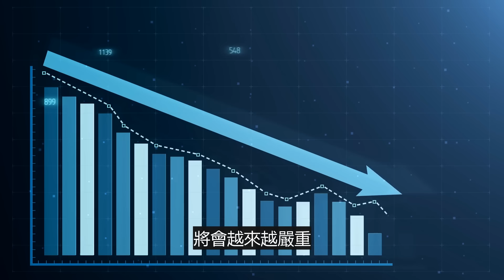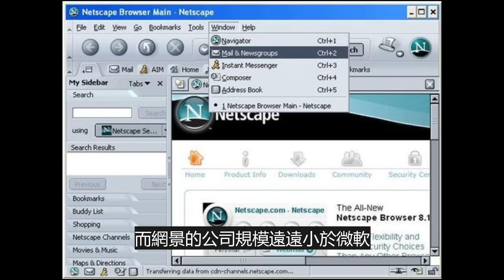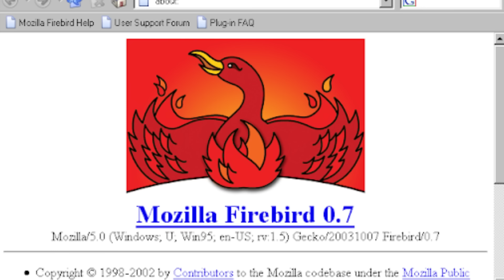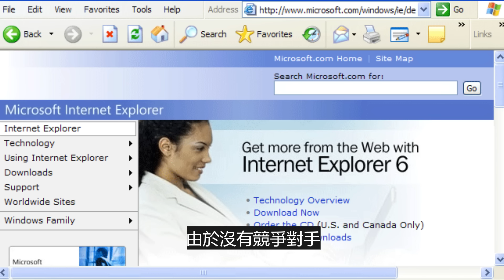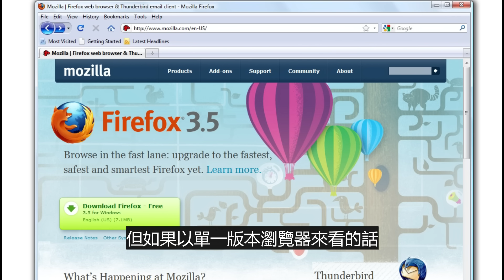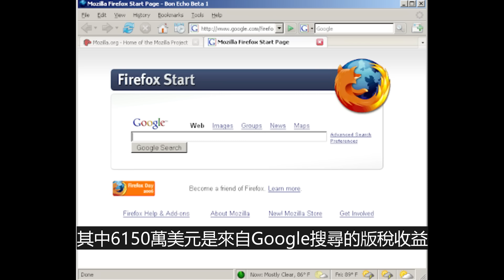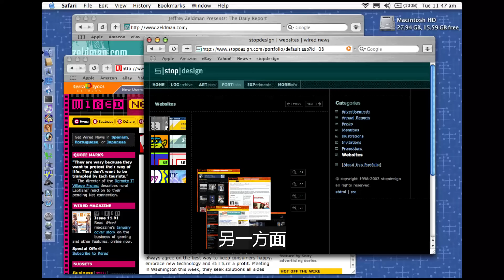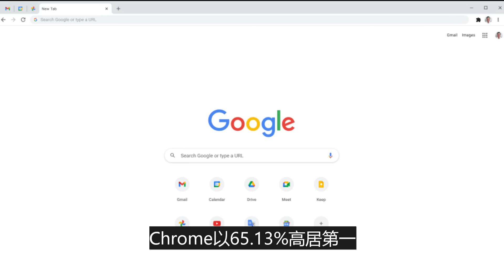曾經的瀏覽器皇者，巔峰時市佔率更比Google還要多！FireFox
★推薦影片